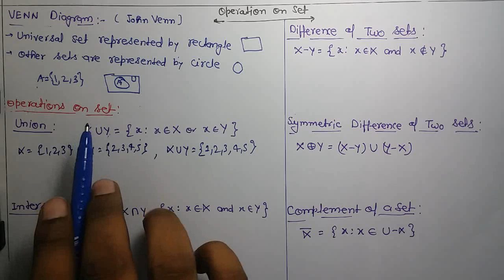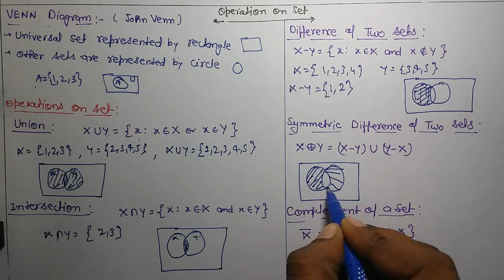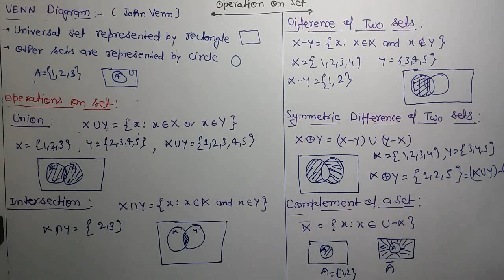SET OPERATIONS: UNION,INTERSECTION,DIFFERENCE,SYMMETRIC DIFFERENCE